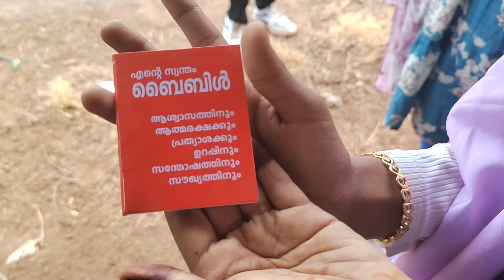നിങ്ങൾ ഇല്ലാതാക്കിയ ജീവിതം ഞാൻ ഒന്നുടെ ജീവിക്കാൻ നോക്കാണ്|dailyvlog|dayinmylife|familyvlog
dailyvlog|dayinmylife|familyvlog|villagelifestyle|eveningroutine